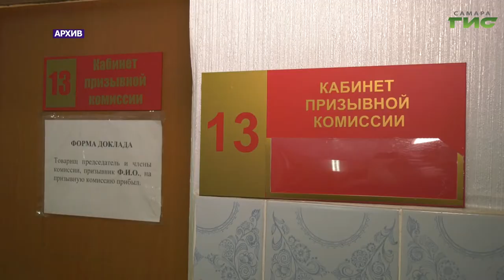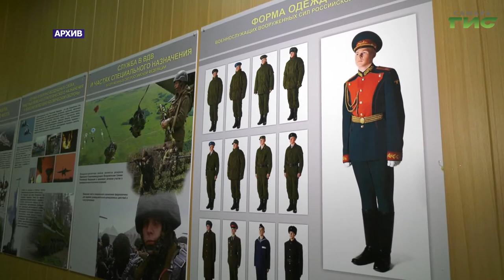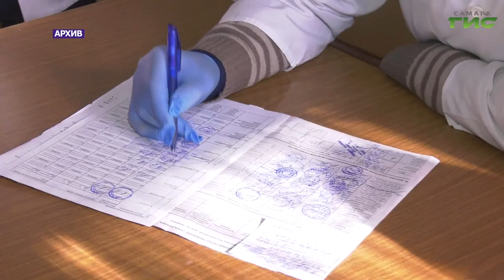Из Самарской области в армию отправятся служить более трех тысяч призывников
В России стартовала призывная кампания. В Самарской области более 16 тысяч граждан подлежат вызову для прохождения комиссии. В текущем году требования к здоровью призывников повышены. Кому полагается отсрочка, и куда пойдут служить новобранцы, узнал Максим Магомедов.